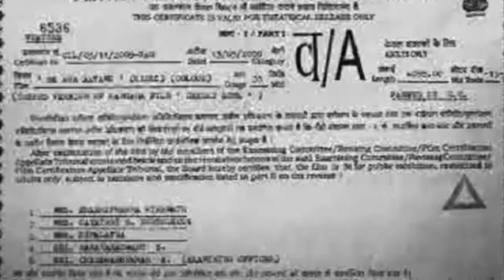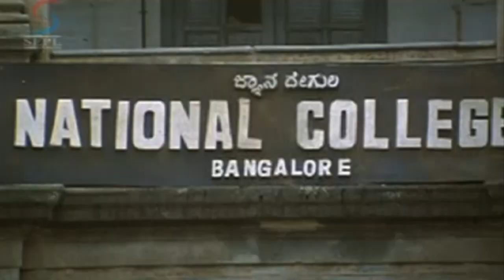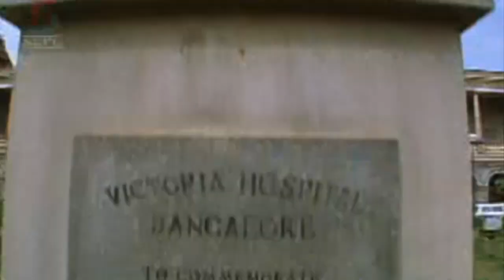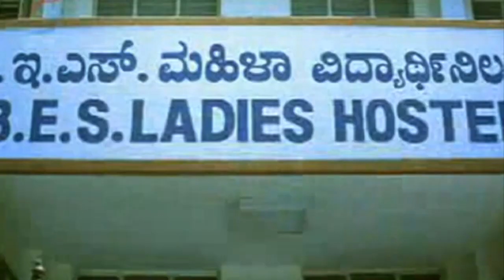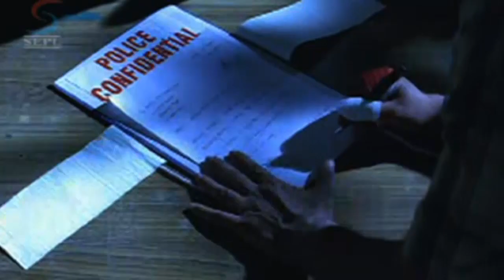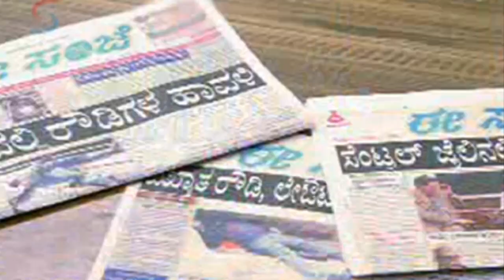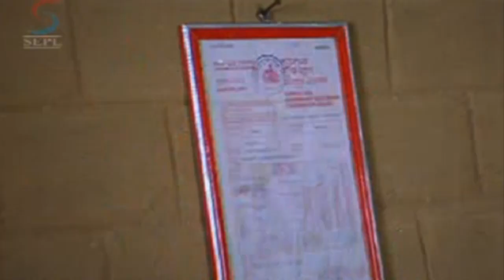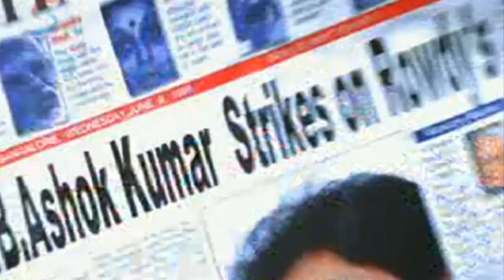Hindi Full dubbed Movie - Ek Aur Aatank - Aditya and Rakshita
"Ek Aur Aatank

Somasekhara (Aditya) is a bright student. In the Kabbadi match of his National college and RV College he is unnecessarily provoked. To avenge the insult he bashes up one person black and blue. After that he has no room for family life. A series of incidents pour in his kitty and all of them he handles with guts and daggers. He lives in a far away from his parents, with his wife Jyothi (Rakshita). One of the vital attacks he makes gives him the adage of 'Deadly'.

SEPL is an all in one stop for Tamil, Telugu, Hindi Dubbed and Hindi Movies. SEPL has brought revolution in the field of online entertainment. It is one of the most viewed destinations for all genres like, horror, comedy, drama, fantasy, mystery, action, sci-fi, thriller and romance etc. Enjoy short clips and full length movies at SEPL Channel and stay updated with regular uploads of old and new movies.

Enjoy all the latest South Indian Movie action in Hindi here on SEPLtv YouTube channel. All your favourite South Indian superstars are brought under one roof. Just browse through our huge catalogue of Full Movies, Dialogue Scenes, Action/Fight Scenes, Comedy Clips, Hot Item Songs etc.